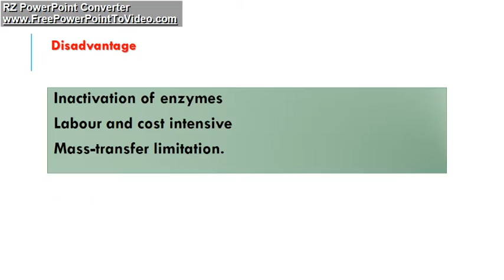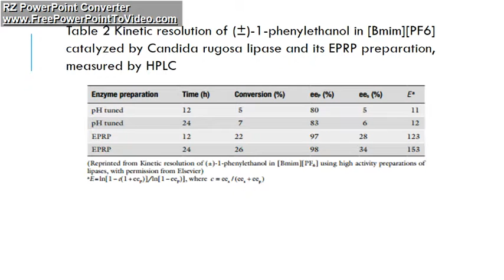High Activity Preparations of Lipases and Proteases for Catalysis in Low Water Containing.....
High Activity Preparations of Lipases and Proteases for Catalysis in Low Water Containing Organic Solvents and Ionic Liquids...